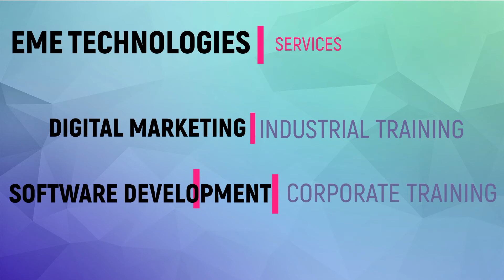Finance Training in Mohali | PU Patiala | Student Feedback | Parmjeet Kaur